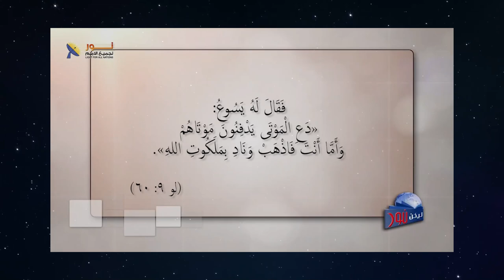599 الطمع ومحبة المال لا يتوافقان مع دعوة المسيح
الطمع ومحبة المال  لا يتوافقان مع دعوة المسيح